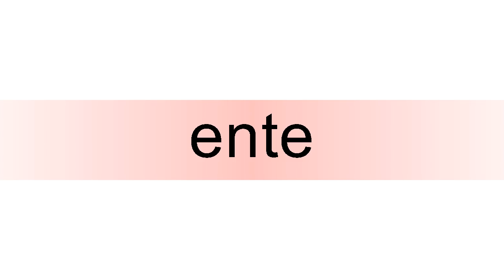How to pronounce ente